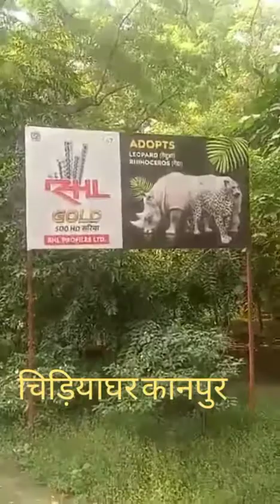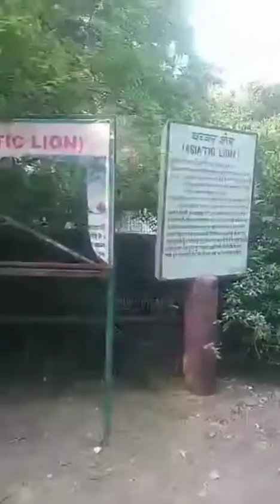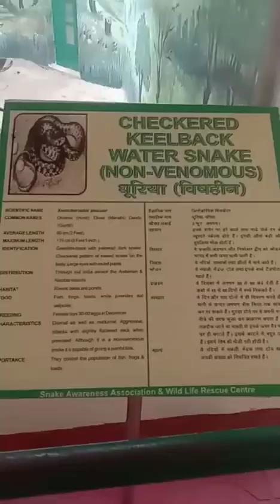चिड़ियाघर - very nice🦓🦓🦖🦖 |place and dangerous| animals|सागर,दरियाई घोड़ा,ज़ेबरा|lion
चिड़ियाघर - very nice🦓🦓🦖🦖 |place and dangerous| animals|सागर,दरियाई घोड़ा,ज़ेबरा

zoo# zologicalparkkanpur लाइन टाइगर#
animalsdangervedio#
animalsdangervedio#
animalsdangervedio#
animalsdangervedio#
animalsdangervedio#